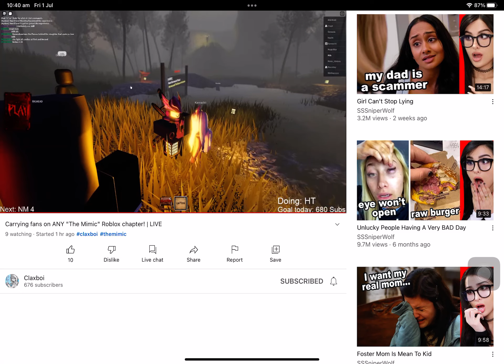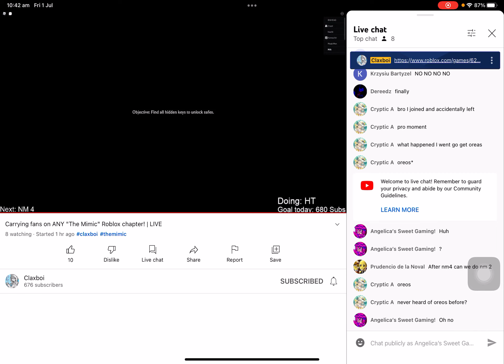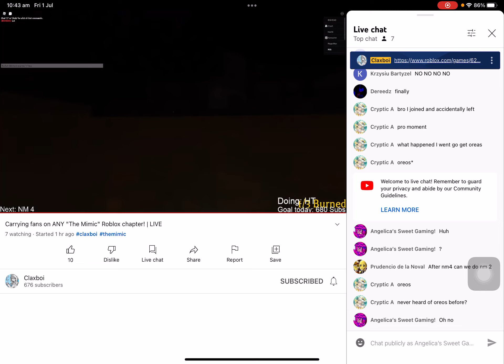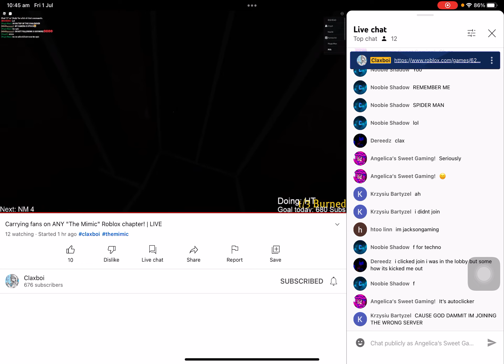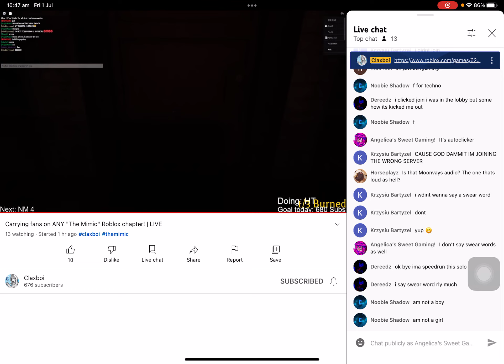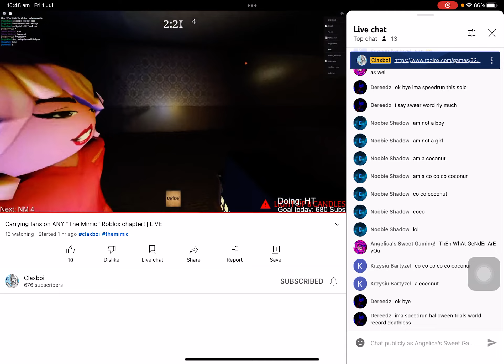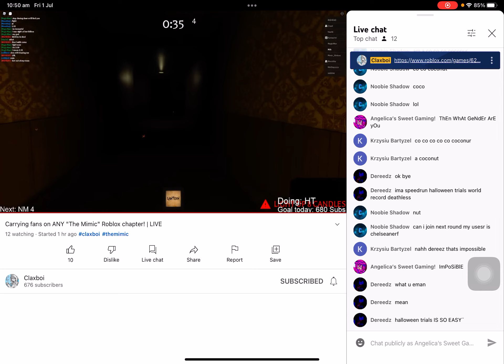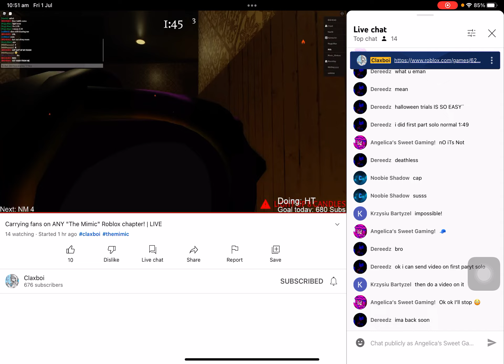Watching claxs live. *I was eating*